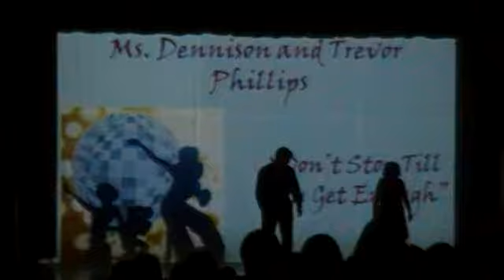Ms. Dennison and Trevor Phillips doin the hustle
Ms. Dennison and Trevor Phillips doin the hustle at Danceing with the staff at waller high school